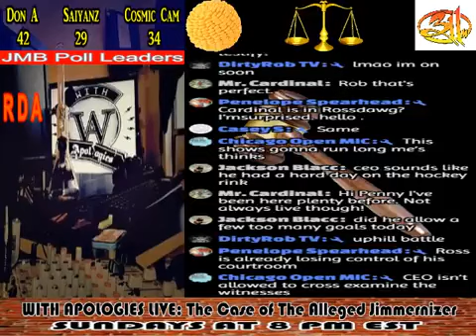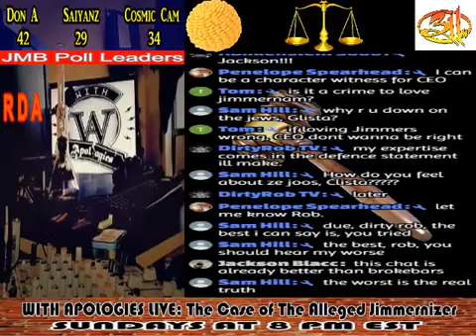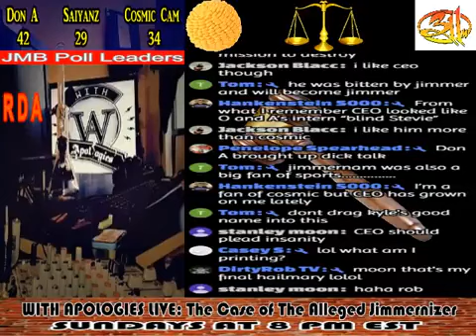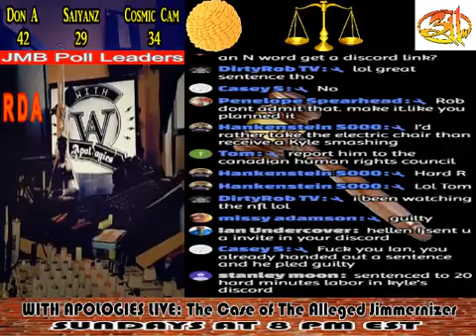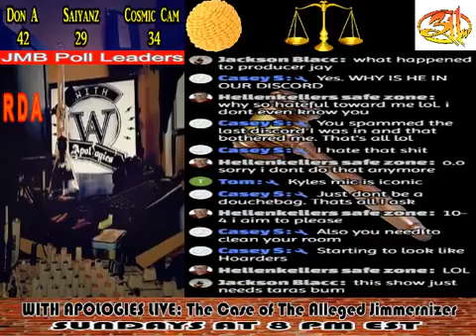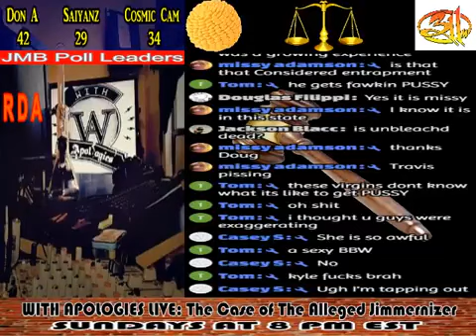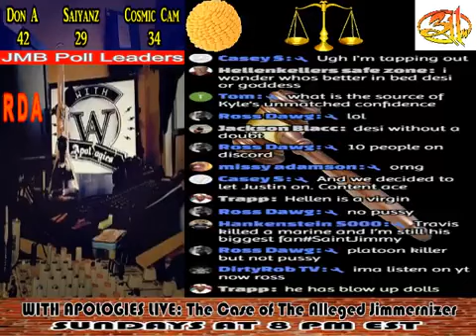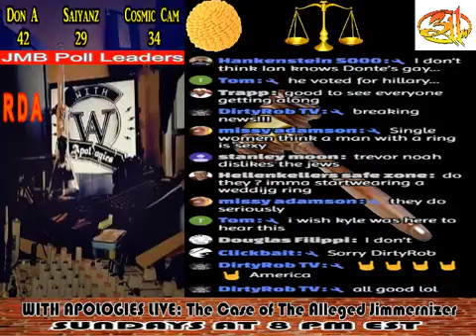WITH APOLOGIES LIVE 11-25-2018 TRIAL OF CEO FOR CHARGES OF JIMMERNIZING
This is one of my favorite streams from this year. The CEO is accused of being a Jimmer Stan and, like a cornered badger, turns on everyone in an attempt to strike down his accusers. Ian Ellis does a fantastic job of keeping order and moving the proceedings along with the help of RossDawg. Clickbait joins later as the whole court descends into madness.